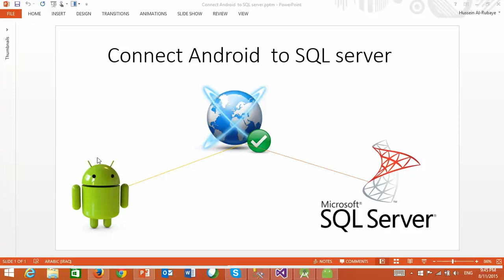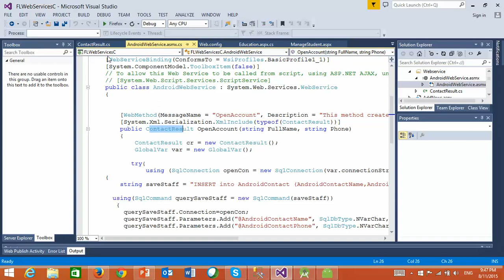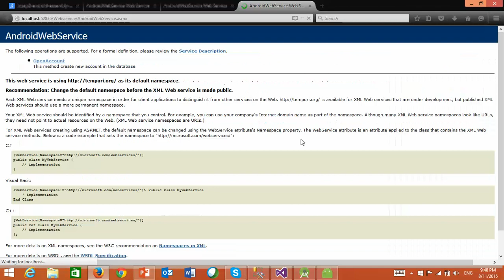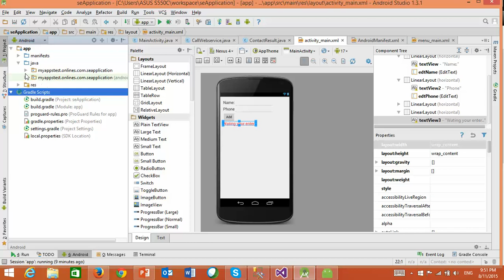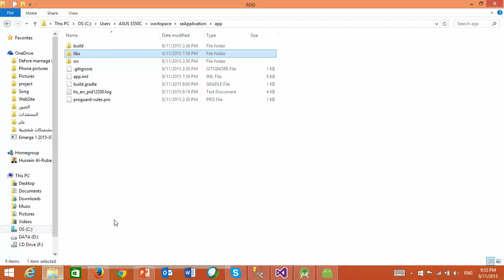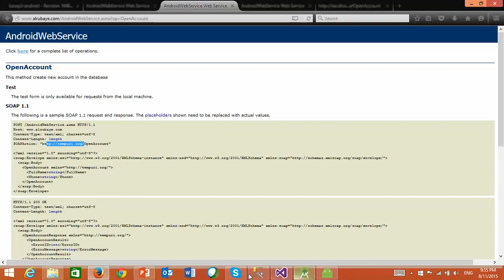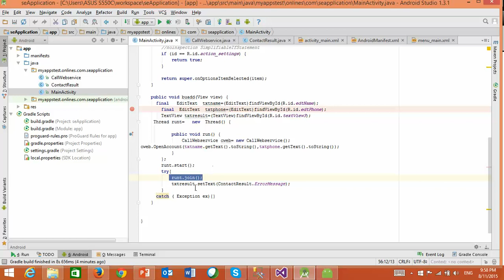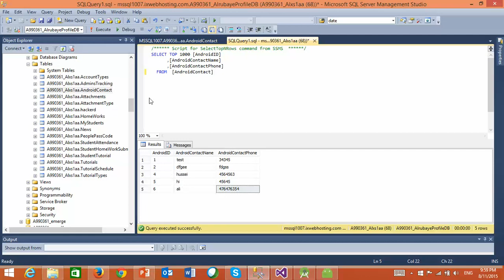Connect Android to SQL server الأتصال بقواعد البيانات على خادم | android دورة اندرويد 37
شرح كيفية الأتصال بقاعدة بيانات من نوع SQL server على خادم حي وكيفية الوصول للبيانات
واضافة بيانات

Android Tutorial /connect Android to web services and connect android to Microsoft SOL server